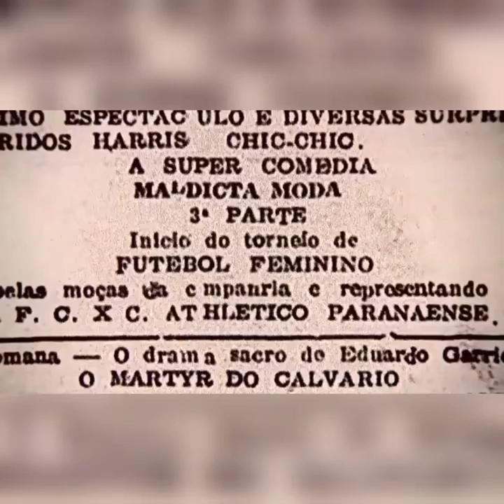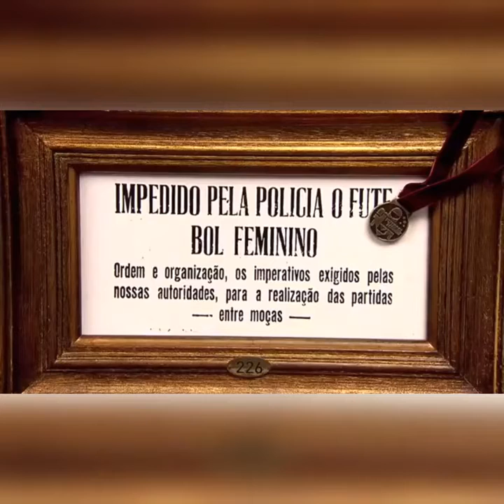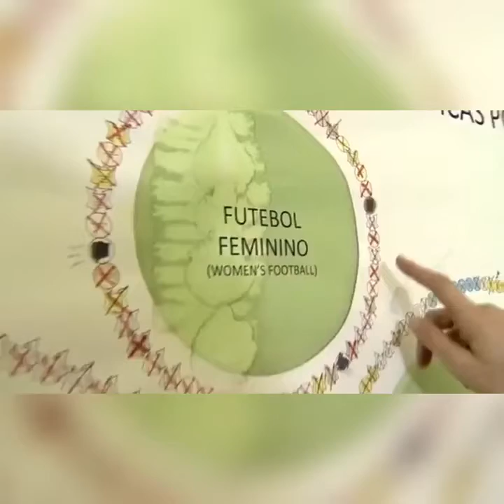Histórico Futebol Feminino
Excelente vídeo que conta com detalhes parte da história do futebol feminino no Brasil. A fonte é o Portal EBC (Empresa Brasileira de Comunicações)